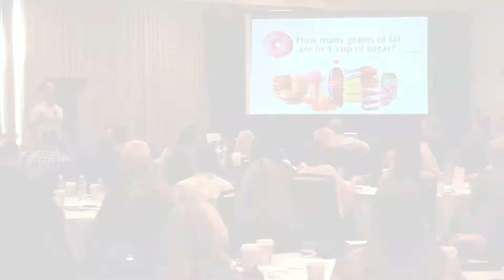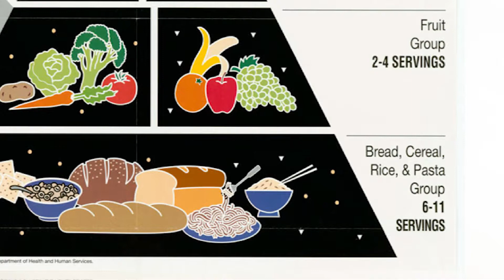Dean Rosson: # 099 - How Much Sugar Do We Really Eat?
Dean Rosson reveals the shocking truth about how much sugar is in our foods. Outrageous!
 - This is a must see video!

National Award Winning Speaker, Dean Rosson, has inspired his audiences for two decades.

   - Conferences
   - Corporate Events
   - Keynote
   - Seminars
   - Church Groups

__________ REVIEWS:  _______________

"We need to get this message to the people who need it most - EVERYONE!"

"We all need to get on the 'Dean's List!"

"Energetic, Passionate, and Knowledgeable. What more can we ask for?"

"Dean had as much fun as we did. Great energy - Everyone loved him!"

"I could have listed to Dean all day!!!"

"I find Dean Rosson to be one of the best speakers I have ever heard"

If you are looking for a speaker for your next corporate event - look no further. “Wow the crowd and inspire them to greater living” with Dean Rosson. Schedule your event today.

Dean Rosson
Solving the Productivity Problem in Your Company
Motivate and Inspire Your Audience